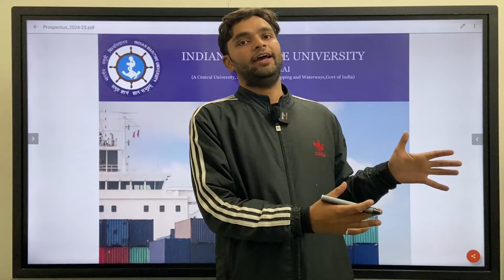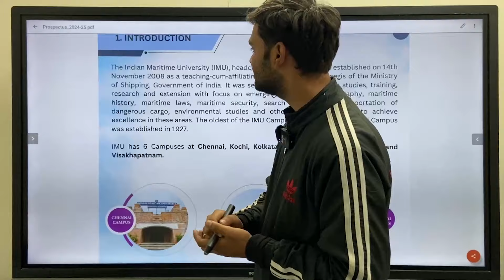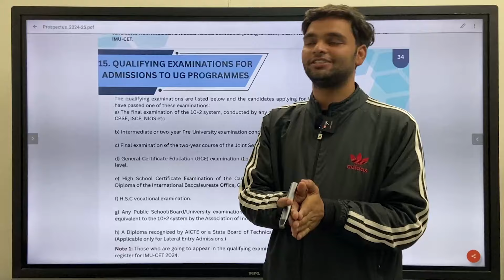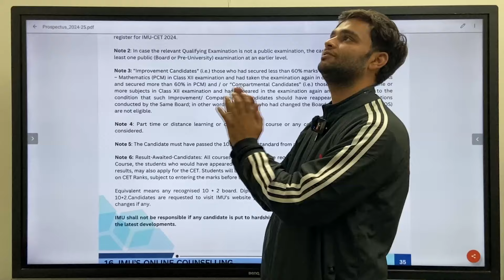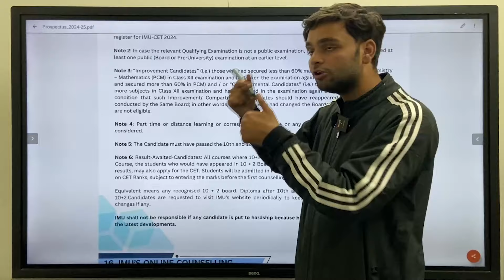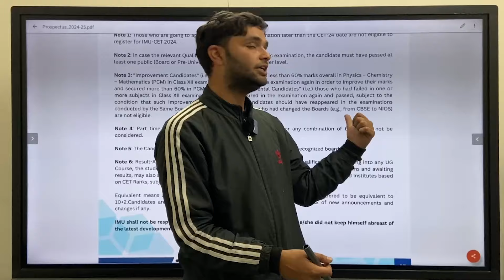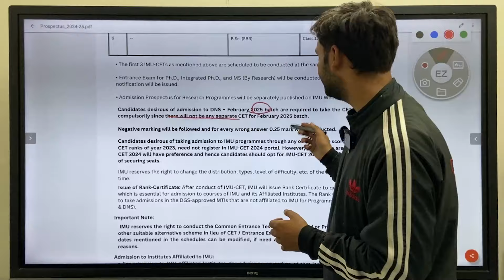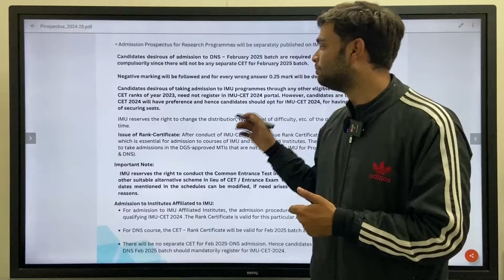Are you eligible for IMU CET 2024 | Check Your Eligibility for IMU CET 2024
If you want to know whether you are eligible for IMUCET.
If you want to know the list of Shipping companies and Colleges you are eligible to join.
Please use our ELIGIBILITY CALCULATOR to guide you.

If you want to know all about IMUCET, DNS, BSc Nautical Science, B.Tech Marine Engineering and best colleges or companies for this course , please enroll for our FREE course in a well structured form:

If you are interested in giving Mock tests for IMUCET , which will help you with better time management and getting a better rank in IMUCET, then please register on the link below:

If you have any special query, please ask us on our Ask Your Query Portal and we will contact you with solution in next 24 hours.

Thankyou,
Team Merchant Navy Decoded